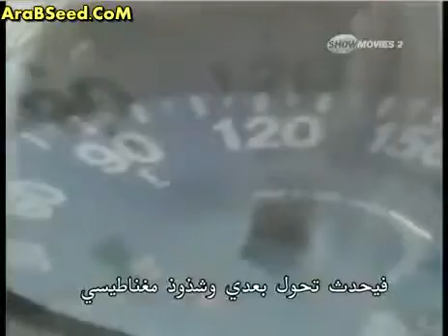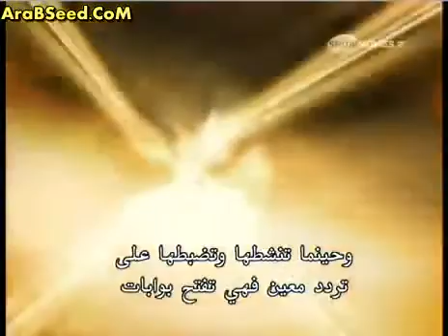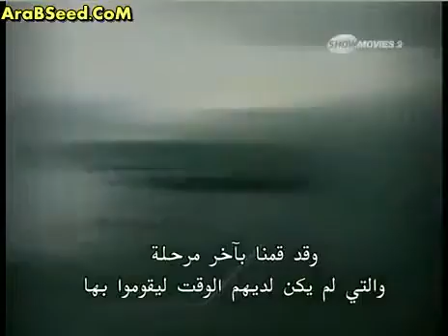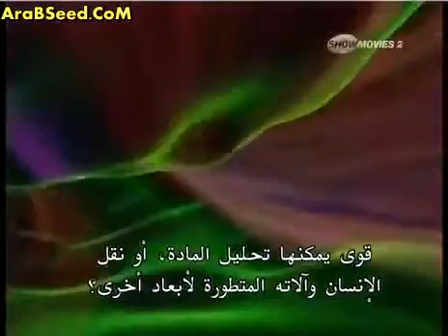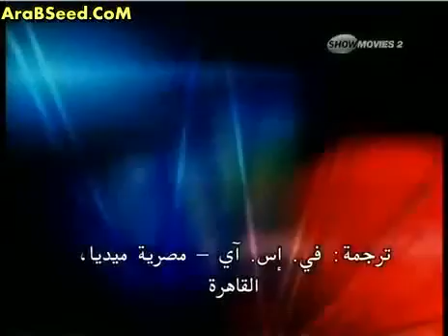مثلث برمودا سر من أسرار الكون لا يعلمه إلا الله سبحانه وتعالى5